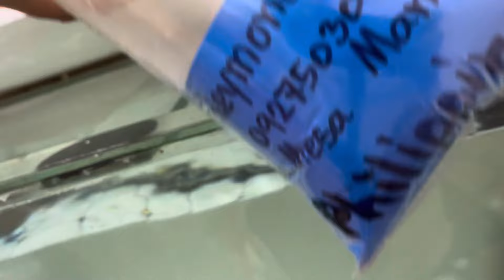VIP kamfa | Thailand flowerhorn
Dumating na ang hand-picked natin, Ito ung napili ko nung nagpunta ako sa Thailand.

If you want a quality grade kamfa, you can find me or join our fb group for more kamfa genes.